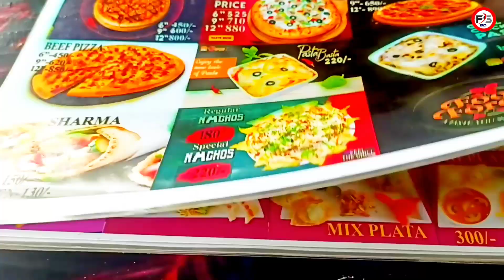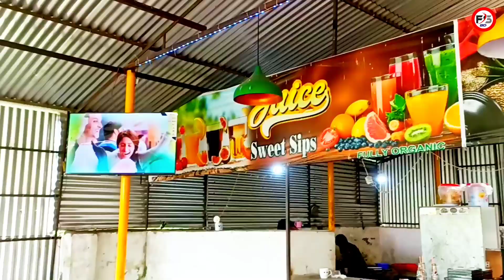Treat a friend's wallet | বন্ধুর মানিব্যাগ মেরে ট্রিট।